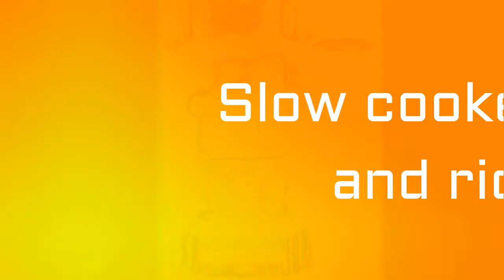Slow cooker cod with rice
An easy "fix and forget" recipe.